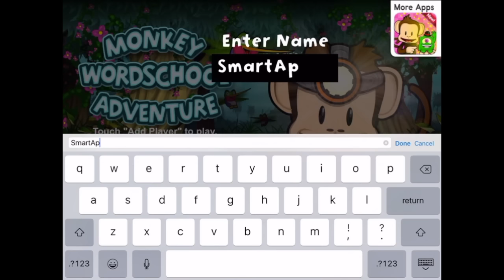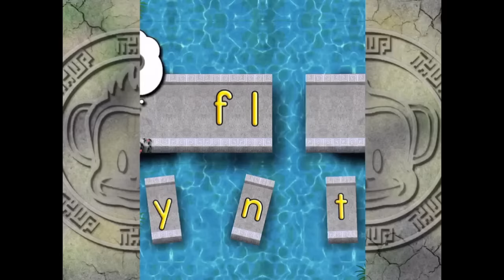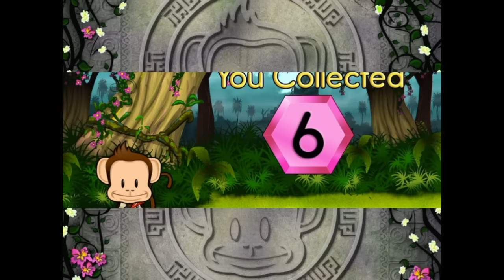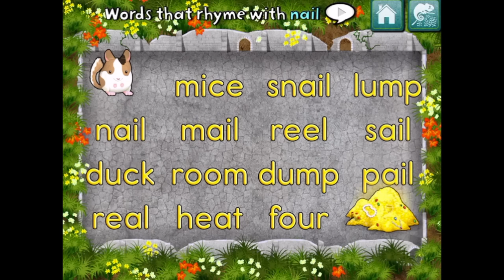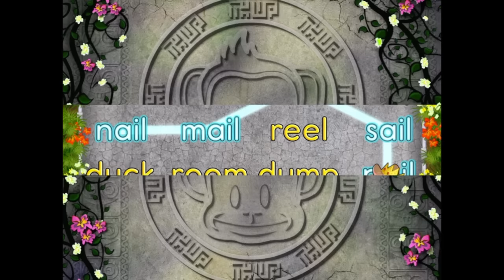Monkey Word School Adventure - best apps for kids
Get ready for adventure...Monkey Word School Adventure! Join Monkey and his jungle friends as they explore a fun-filled world of letters, sight words, phonics and spelling. Seamless game flow and behind-the-scenes performance adjustment allow your child to jump right in and begin playing and learning.
For ages 3 to 7.

Monkey Word School Adventure is an entertaining and captivating way to introduce your child to the fundamental concepts behind reading and writing. The lessons range from letter recognition and writing to spelling and phonics introducing word components such as consonant blends, digraphs, irregular vowels and more! There is also a special focus on sight words, the vital building blocks of reading and writing.

=== FEATURES ===
*6 interactive, carefully conceived, captivating games.
*Letter and word recognition.
*Introduction to digraphs, consonant blends, irregular vowels and other important concepts.
*A focus on sight words helping your child learn these vital building blocks of reading and writing.
*Uses THUP’s “Knack Technolgy ” system which automatically adjusts the difficulty of the games as your child plays.
*Customizable Settings. Select which games your child plays and at what level allowing you to focus on a single task, such as learning sight words.
*Designed for Kids: No confusing Menus or navigation.
*Rewards! Kids earn frogs, butterflies, chameleons and more to put into their own customizable interactive terrarium.

=== KIDS LEARN WHILE THEY PLAY ===
*SPELLING STONE
Monkey needs help with his spelling. He can show you what it looks like, but do you know how to spell it? Use the magic gold letters to solve the puzzle!

* SIGHT BIRDS
Monkey is looking for a special gems and the sight birds have them! Help him collect as many as you can before the time runs out! Features letter recognition and sight words.

*LETTER WRITING
Learn to write uppercase and lowercase letters by carving them in the ancient stone writing wall.

*PHONICS BRIDGE
Oh no the bridge is out and two little chinchillas are going to miss their play date! Help them get together by fixing the bridge using the engineering power of phonics!

*WORD WALL
Using an ancient map Monkey has stumbled upon a mysterious puzzle. Help him solve it by finding all the words on the map!

*RHYMING MAZE
Help a greedy little Chinchilla find his treasure by drawing a path using words that rhyme!

*TERRARIUM
Populate and decorate your own interactive terrarium! Choose from tons of plants, frogs, butterflies and dragonflies to create your own uniques worlds.